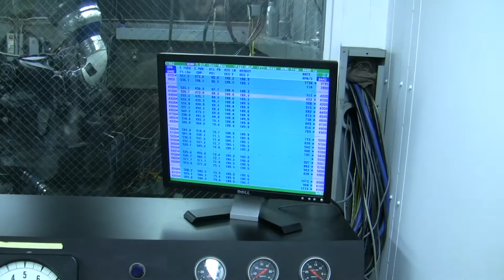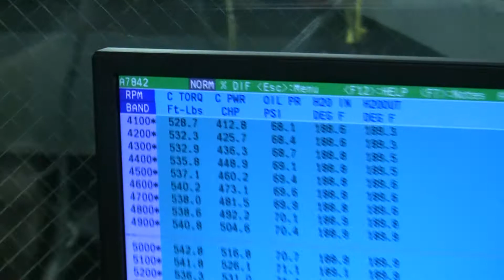New Whipple 2.9L on a stock 6.4L HEMI at Arrington Performance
At 7.5 lbs of boost this bone stock 6.4L HEMI put out over 617 HP and 542 FTLBS of torque.